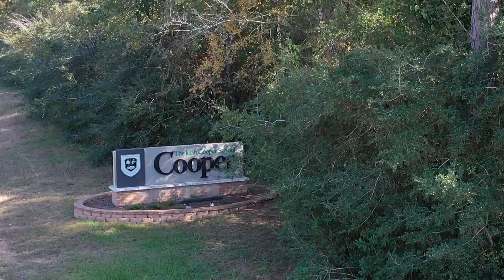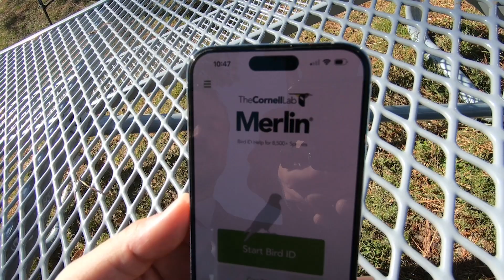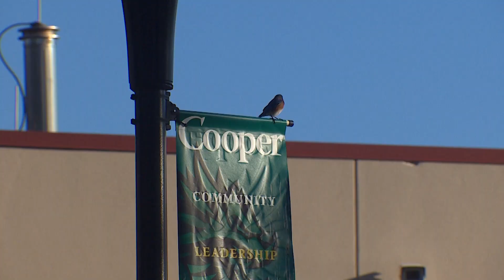Curiosity Corner with Pranjal and Joy Klumpp | The John Cooper School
Dr. Popp sits down with Pranjal, 7th Grade Student at The John Cooper School, and Joy Klumpp, Texas Master Naturalist, to discuss birding enthusiasm and avifauna on the Cooper campus.